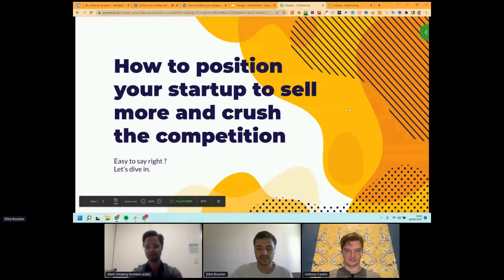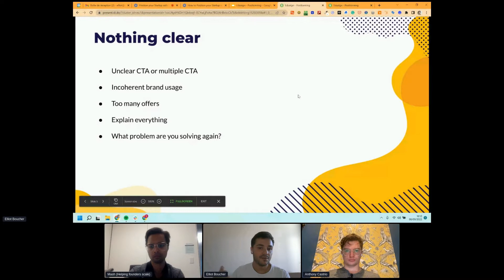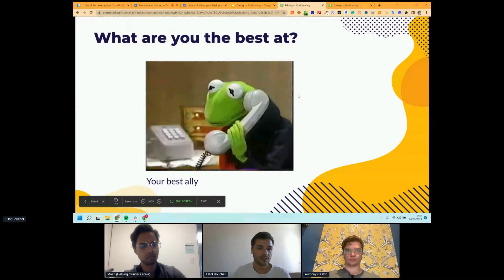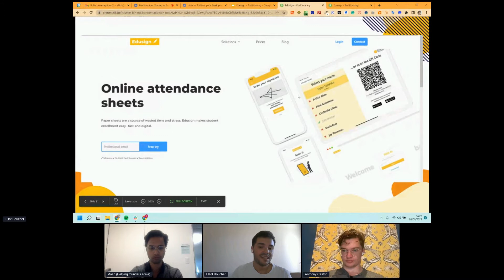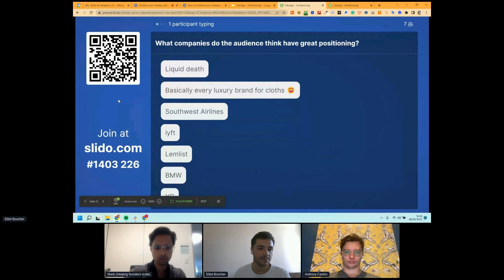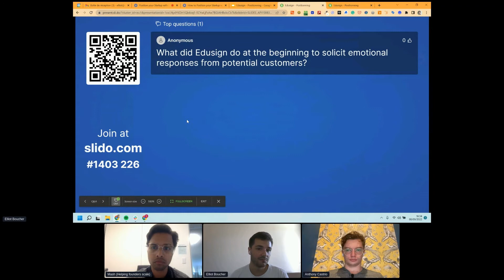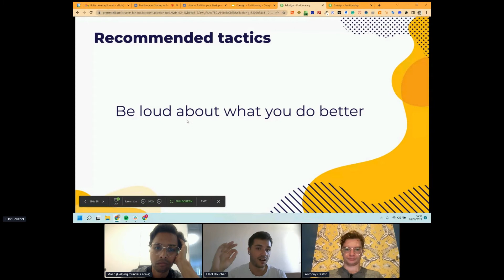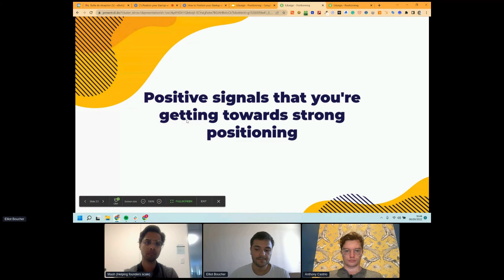How to Position your Startup with Elliot Boucher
In 2 years, Elliot scaled Edusign from $0 to $1M ARR, with over 600,000 users on his product. He understands the importance of quickly testing customer acquisition methods to find the most effective ways to scale a product.

Elliot loves talking to founders about their:

Branding and Product positioning
Automating product components
Lead generation
A/B Testing
SEO